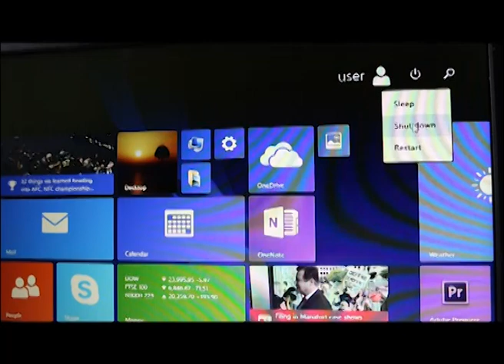Depression by Mohammad omar moussa